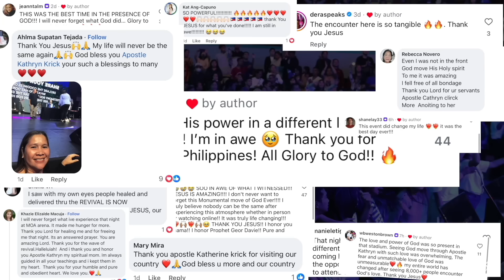Celebrating the Promises Fulfilled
A day of celebrating the faithfulness of God to fulfill His promises!